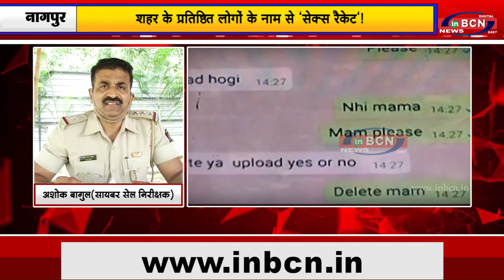खबरदार ! क्या आपके नाम से ' सेक्स रैकेट ' तो नही है? |INBCN News